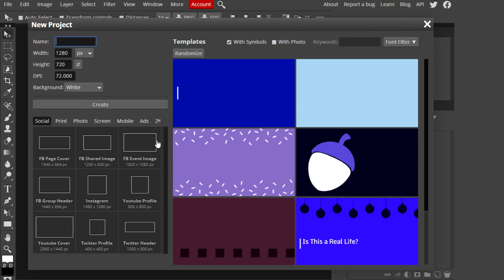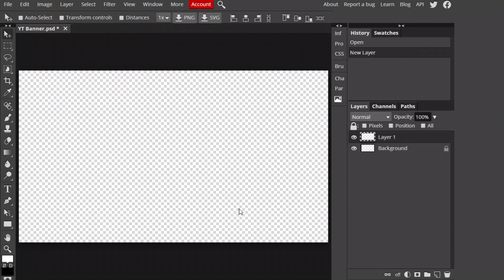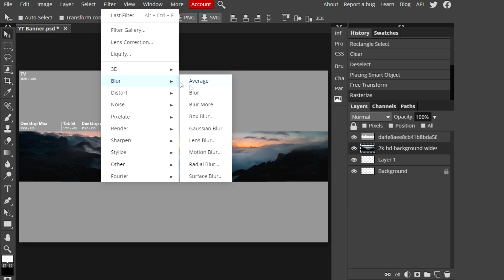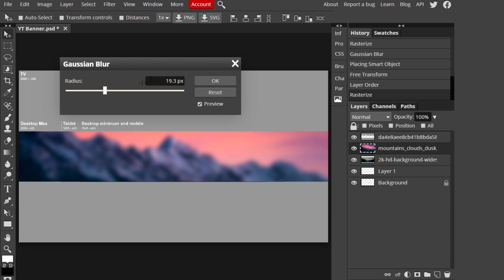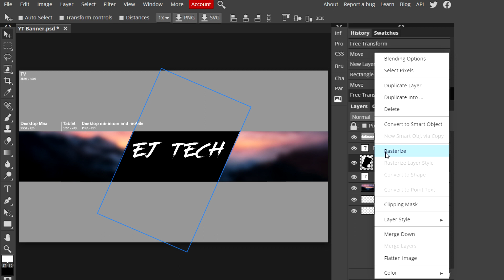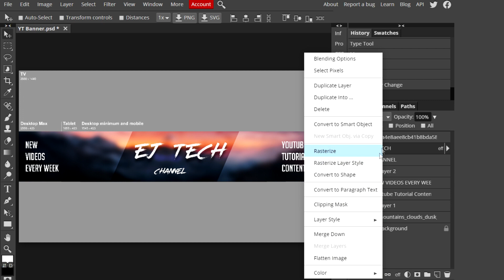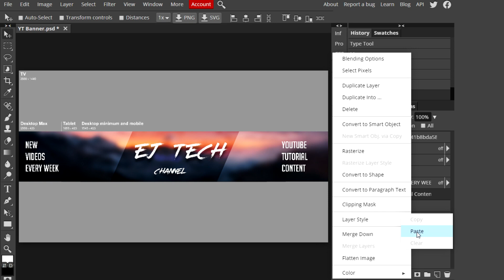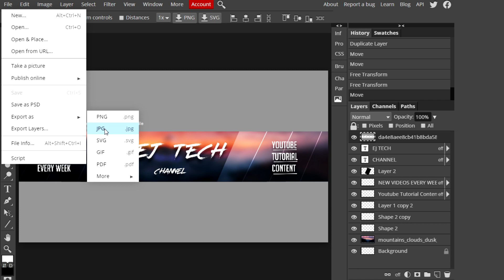How To Make A YouTube Banner For Free 2020!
Make A Youtube Banner Free In 2020!

In today's video, I showed how to make a YouTube channel banner for FREE without Photoshop! I used to use these free photo editing sites for everything when I first started, so I thought I'd show you guys how to make a YouTube Channel Banner for Free in 2020. Knowing how to make a YouTube banner is important because it's the first thing someone sees when they look at your channel. Today I will be showing you how to make a youtube banner free without photoshop using the program/website photopea. This tutorial will teach you how to make a banner for a youtube channel free in 2020 without having photoshop. In this tutorial I will be showing you multiple tools to make an advanced youtube banner, no photoshop required.

I do not claim ownership of the songs used in this video.

- EJ TECH